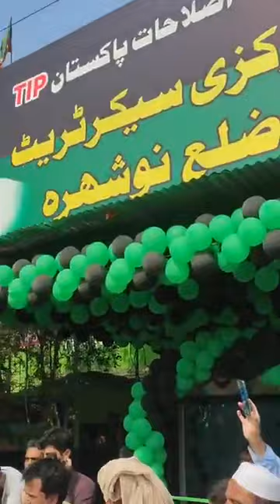تحریک اصلاحات کے چیئرمین حاجی شاجی گل کا تحریک اصلاحات ضلع نوشہرہ دفتر کے افتتاح کے موقع پر...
تحریک اصلاحات کے چیئرمین حاجی شاجی گل کا تحریک اصلاحات پاکستان ضلع نوشہرہ کے صدر کاشف خان کے دفتر کے افتتاح کے موقع پر...